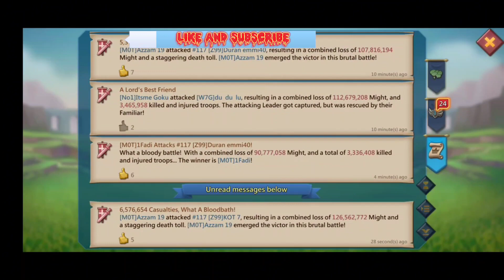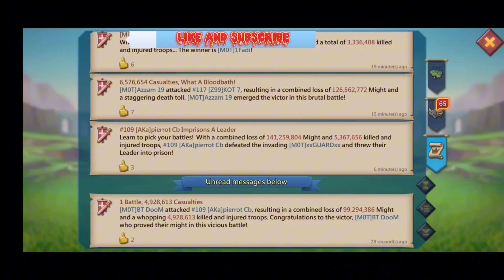Kingdom vs Kingdom Clash | Rallies online fatty traps | Lords Mobile